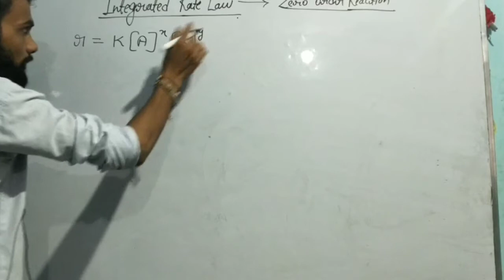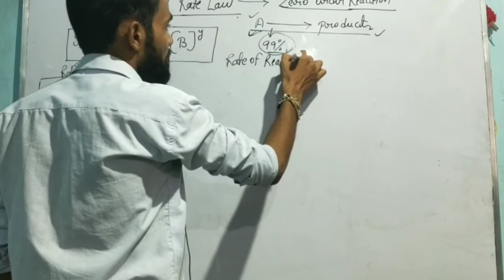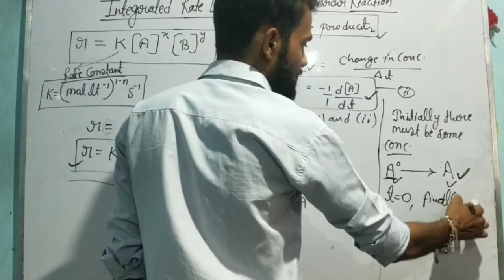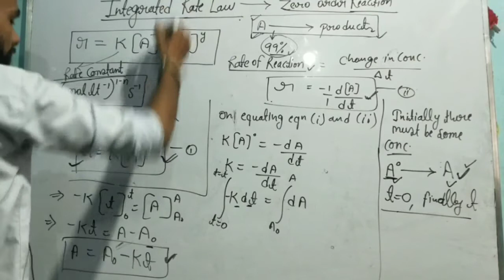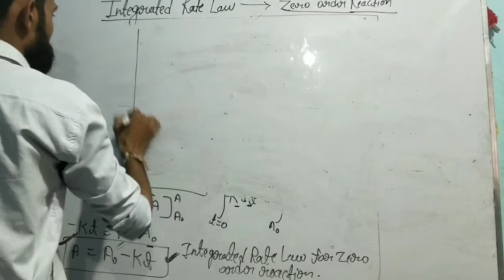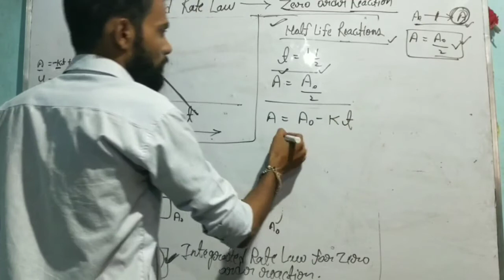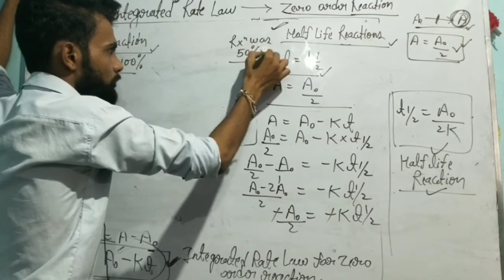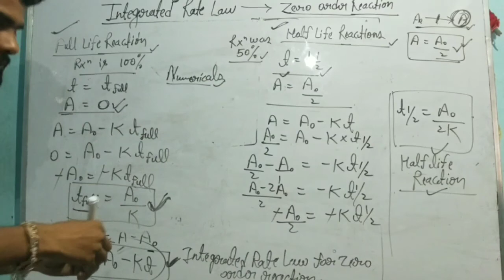Chemical Kinetics(04) Integrated rate law Zero order reaction Class-12 Chemistry zilla--Rakesh Yadav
Hello everyone,
This Rakesh Yadav
Here i have discussed about integrated rate law for zero order reaction and also discussed that how you have to use it while solving numericals...
Hope you all will enjoy the lecture.

To support in my journey
phonepe 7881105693@ybl or paytm 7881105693@paytm
or in my account.

Rakesh Yadav
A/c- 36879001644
IfSc- SBIN0016477
State bank of india, salempur
274509.
Thankyou...

For hand written Notes of this chapter click on the link given below